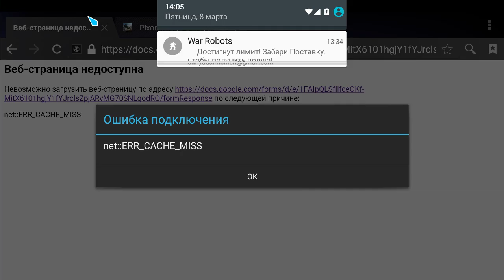WarRobots [H☆C] DAIMONION